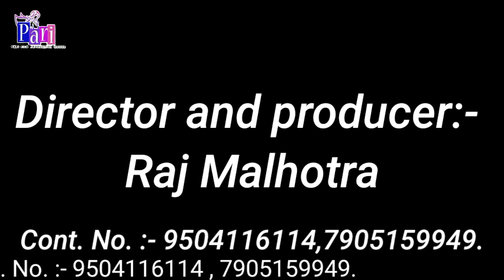STUDENT LIFE Love Video presents by PARI FILM PRODUCTION HOUSE full HD video,pyar me padai chut gaya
Is Story me payr ke bare me hai. Isme pure pach character hai:- Ishika Singh, Raj Malhotra , Mohit Kumar , Riya Saraswat , Nitu Saraswat , story:- is story me school ko chod kar apne payr ke pass jati hai or ese hi thin din tak calta hai phir Ishika ke school se uske papa ke pas call ata hai or phir principal bolti hai use papa se ki aapki beti thin din se school nahi aa rhi hai phir uske papa chok jate hai or bolte hai kya meri beti to roj school jati hai phir bolte hai ke aacha mai dekhta hu eske aage ka aap video me dekh lena